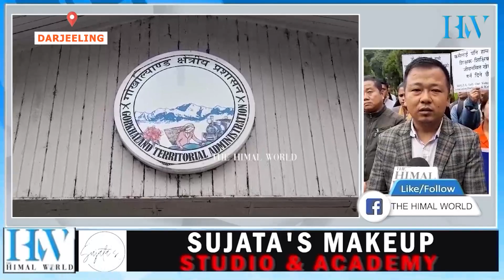Volunteer teachers put up protest on Lalkothi premises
जीटीए क्षेत्रका स्वयंसेवी शिक्षक-शिक्षिकाहरूले लालकोठी परिसरमा गरे हड़ताल